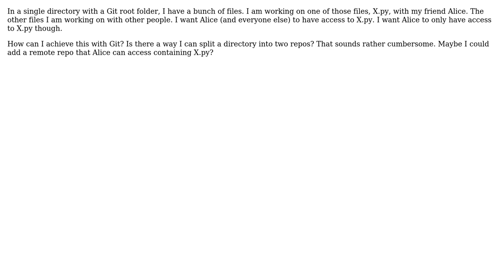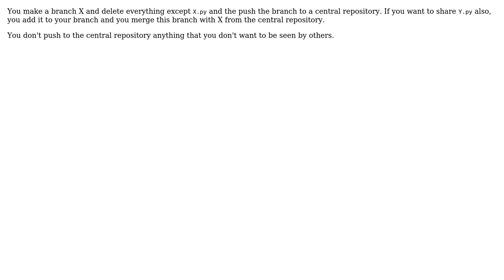Software Engineering: How do I share different files in a git repo with different people?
With thanks & praise to God, and with thanks to the many people who have made this project possible! | Content (except music & images) licensed under CC BY-SA | Music | Images & others | With thanks to user Wyatt Barnett user Random42 user David Faux and the Stack Exchange Network Trademarks are property of their respective owners. You are responsible for your own actions.